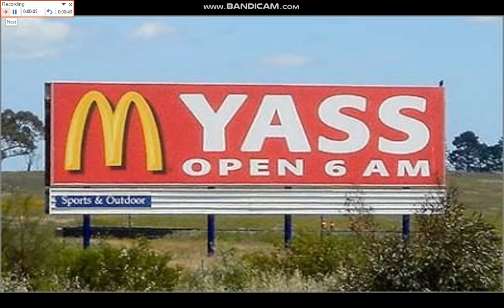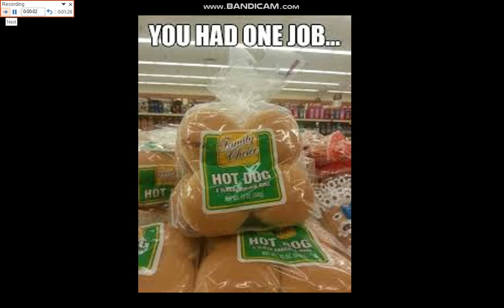You Had One Job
If you want more "You Had One Job" Videos